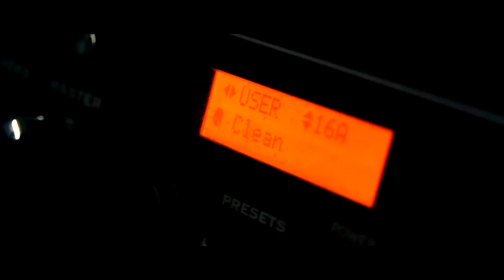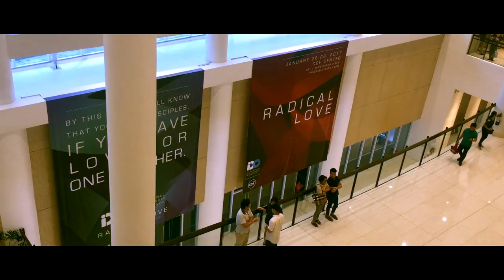How Are You 2016?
Take a quick look what happened to me and my 2016. Too many important people in this video. I love each and everyone of you.

For new viewers:
Hey guys! I'm Chi Barrientos. I am a filmmaker and a whole lot more from Manila, Philippines.
I create vlogs about any interesting topic about our country.
I create short films.
I collaborate with other cool artists.
I want to share to you all a different perspective of the life in Manila.
Let's do this! Join me in this adventure.